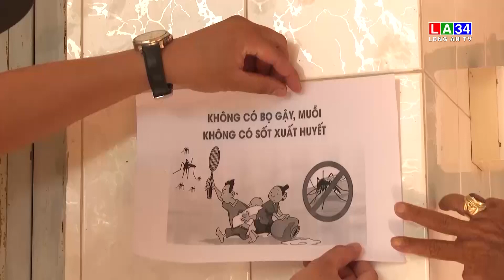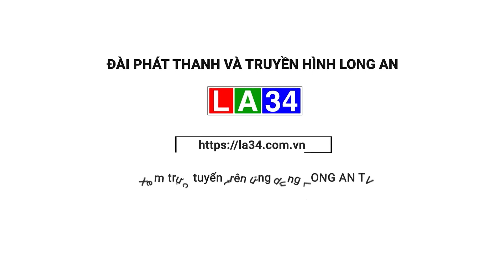Mưa vào mùa, người dân cần chủ động phòng bệnh sốt xuất huyết | LONG AN TV